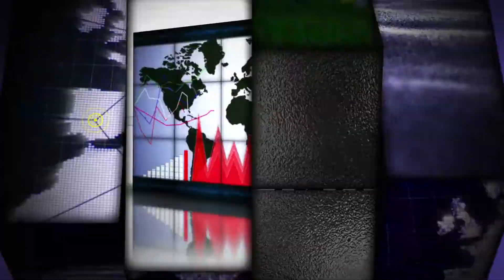Top Secret puntata 147: Audio Effetti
Con: Audio Effetti
Settori: Distributore tecnologie per entertainment
Ha presentato: Matteo Vallero